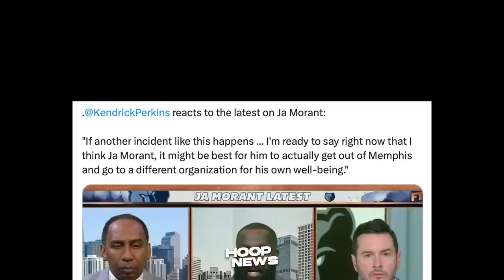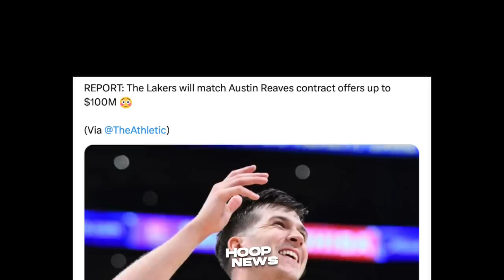Babalik sa Lakers si Austin Reaves, i-Trade na lang daw si Ja Morant!